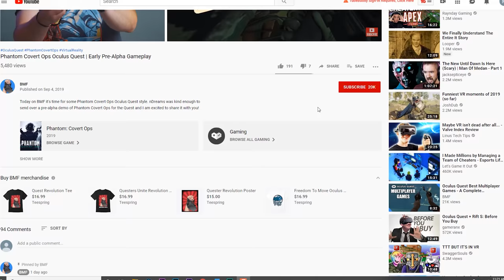Oculus Quest Carnival Games | Wonderglade Oculus Quest Gameplay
Today on BMF we are headed to the carnival to check out some Oculus Quest carnival games in Wonderglade. Wonderglade comes out on the 9th of July.